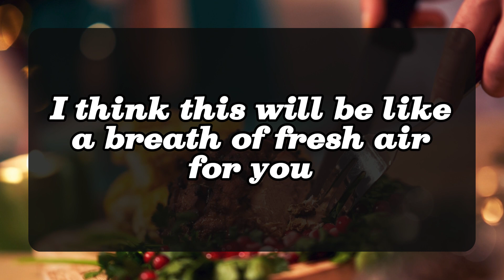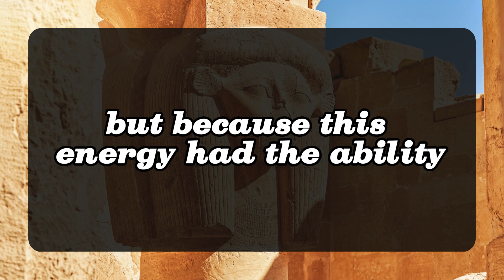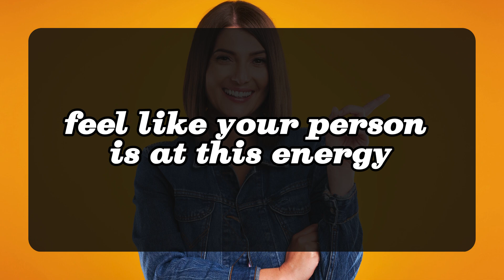😱😰Third Person Got to know this about you and... 💌 Divine Masculine to Divine Feminine | Twin Flame